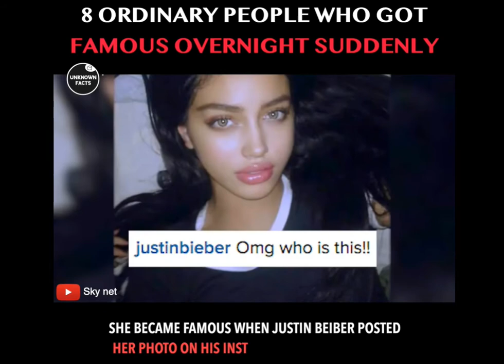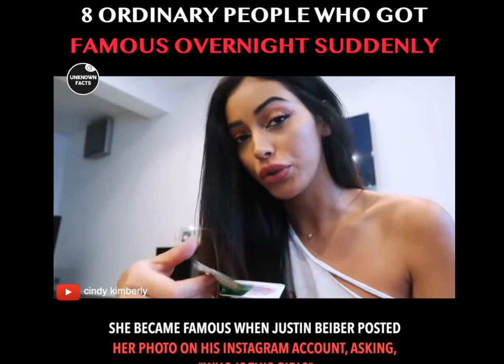People Became a Famous